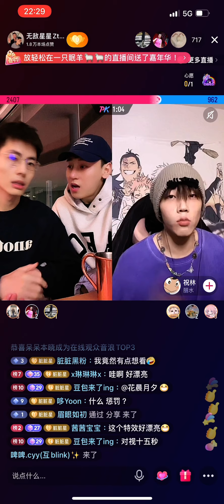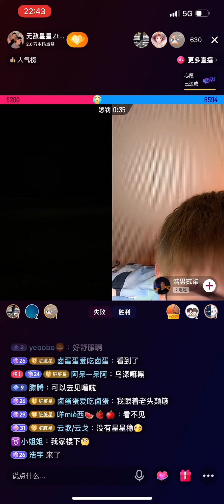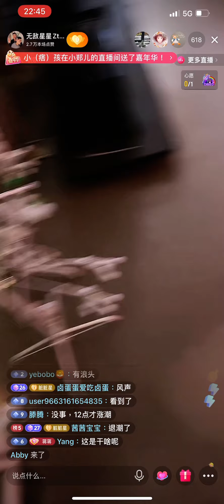「夫夫」倆人在海邊酒吧直播小醉的星星對脏脏道歉they livestreamed in a bar besides a beach slightly drunk XX is so sensitive